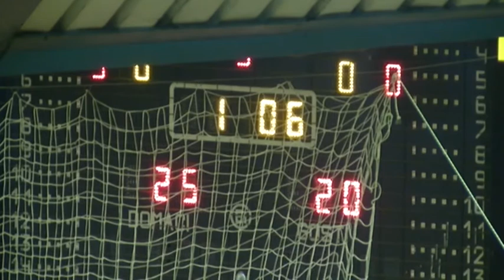2015. 04. 21. - Uzice - "Jedinstvo" UE - "Radnicki" NB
Odbojkasice "Jedinstva" savladale su "Radnicki" iz Novog Beograda rezultatom 3-0. Nakon cetiri odigrane utakmice "Jedinstvo" je slavilo sa 3-1 u pobedama plasiralo se u Prvu ligu (sto bi "strucnjaci" kazali "Super ligu"). Pogledajte poslednji set ove utakmice odigrane veceras odigran u Sportskoj dvorani "Veliki park".